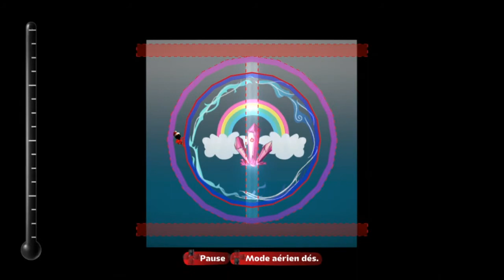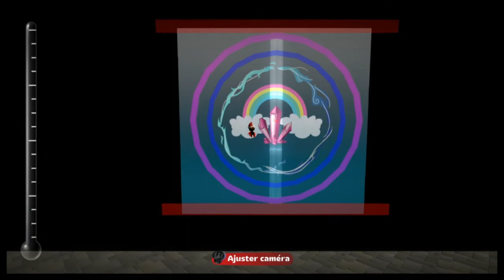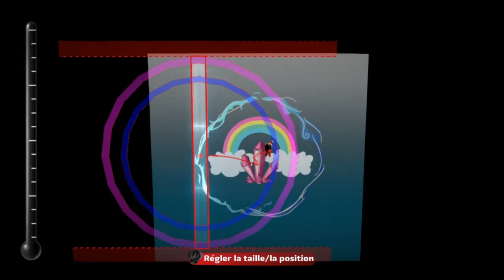LBP 2 - Guide : badges de niveaux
Voici le guide qui va avec la mise à jour de mon niveau didacticiel dont le lien est juste ci-dessus. Dans ce guide, je vous montre comment récupérer les cadeaux du père Khodex noël ! Et oui, j'ai pensé à vous pour cette période de fêtes et ainsi, je vous offre 2 cadeaux qui vous serviront à faire de superbes badges de niveaux pour nous mettre l'eau à la bouche et pour nous donner envie de jouer à vos niveaux. Bonnes fêtes !